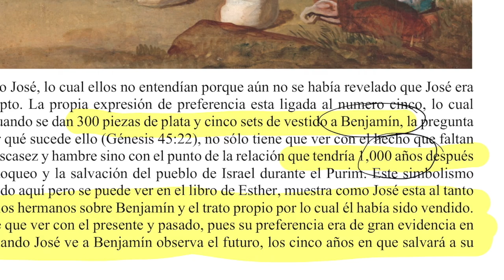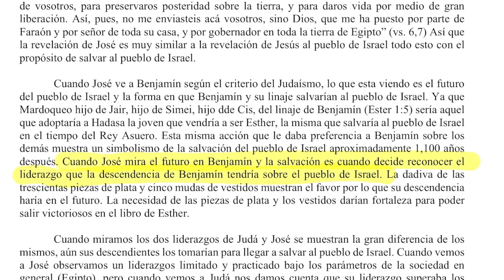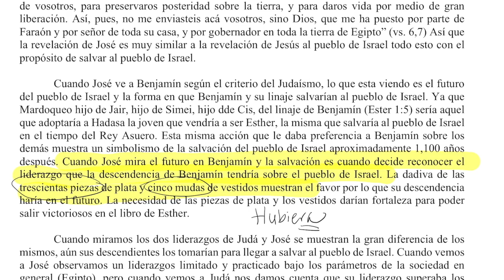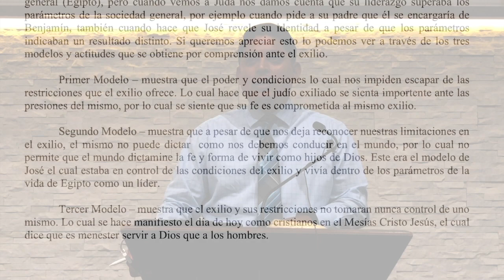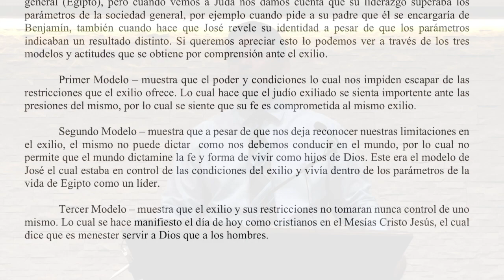Lo significante que es tu vida para la voluntad de Dios Bereshit 90